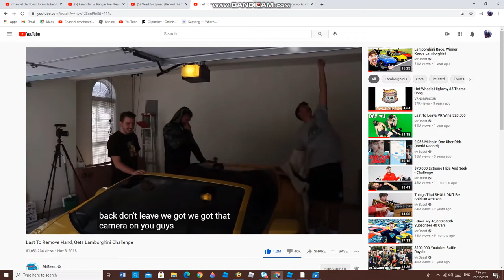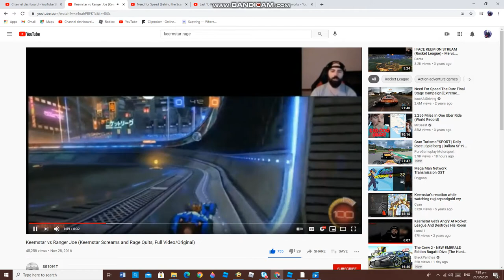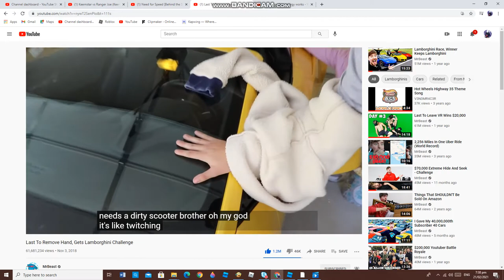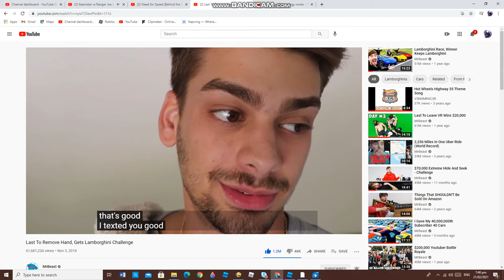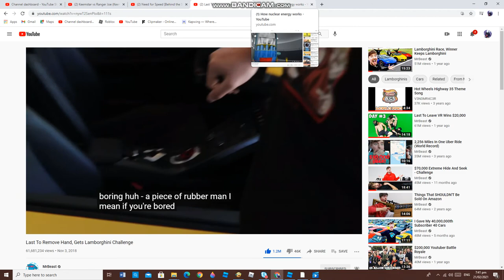Watch All MrBeast Videos Part 5